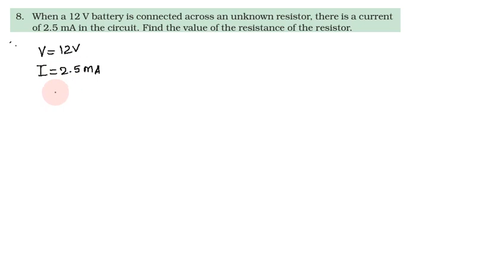Electricity in Tamil, Exercise Q No 8 Class 10 Science (Physics), CBSE Chapter 12 in Tamil